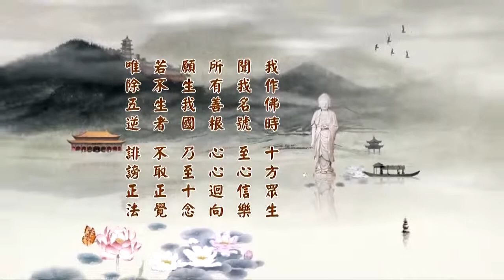2014淨土大經科註第四回 003 字幕新版 淨空法師